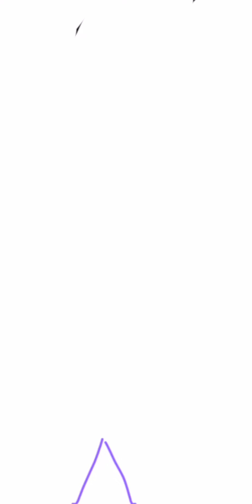is so funny 🤣😂